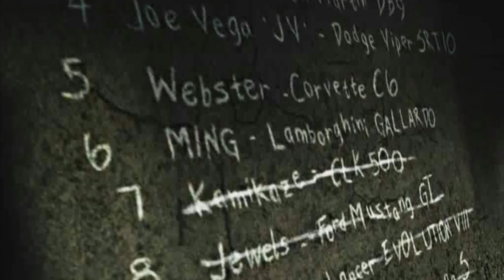NFS: Most Wanted BE (2005 | 100%) Blacklist #6 - Ming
Don't like the Mercedes CLK 500 in this game with the understeering and heavy weight of it, but I'll give it the one video go, also good for pursuits I guess. The 180 km/h or 111 mph photo ticket milestone for Ming is harder than the other ones, fits the bio.

[2:55] Customization

Races
[9:05] Riverside and Terrace (Drag Race)
[9:57] Highway 99 and Campus (Speedtrap)
[13:03] Penitentiary (Tollboth)
[18:19] Rosewood Hillcrest (Lap Knockout)
[23:56] Bond and Country Club (Sprint)
[26:54] Highway 201 and Forest (Tollbooth)
[30:46] Boardwalk (Speedtrap)
[37:35] West Park and Lyons (Sprint)
[42:12] Coastal (Lap Knockout)
[47:06] Interchange and Tunnel (Tollbooth)

Photo Ticket
[2:07]
[17:10]
[22:47]
[36:41]
[1:03:30]

[51:18] Pursuit

Challenging Ming
[1:06:59] Little Italy (Circuit)
[1:10:42] North Bay and College (Speedtrap)